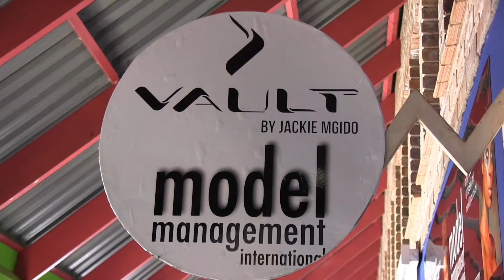Vault Cosmetics by Jackie Mgido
Vault cosmetics founder, Jackie Mgido has her roots in Zimbabwe and has experienced the makeup challenges faced by the everyday woman in Sub-Saharan Africa. Jackie intentionally crafted Vault cosmetics with this forethought and focus. She has developed an extensive range of fresh formulas and stunning colors designed to give a natural look to anyone who dares to indulge in their image, beauty, and inner vault.